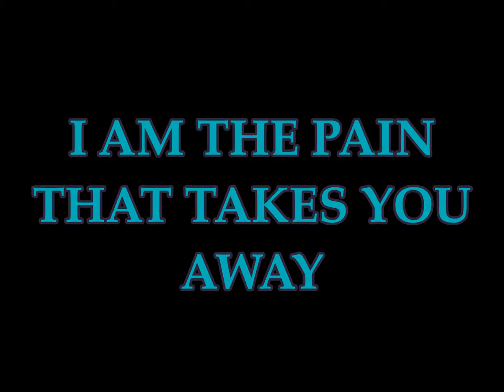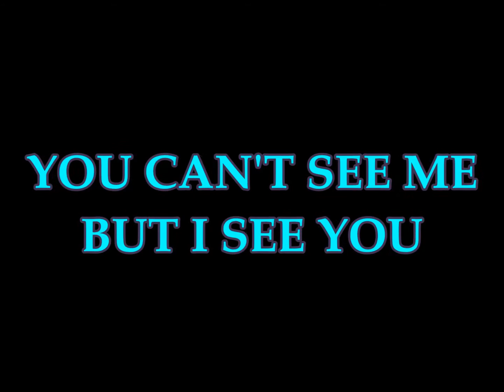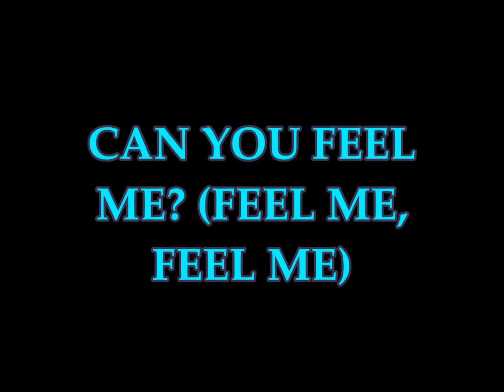Stitched Up Heart - Finally Free (Lyrics)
Finally Free by Stitched Up Heart with lyrics :)